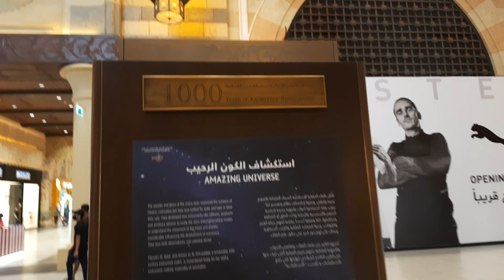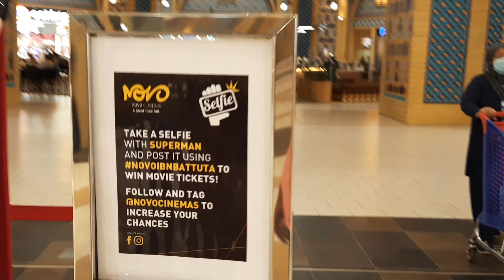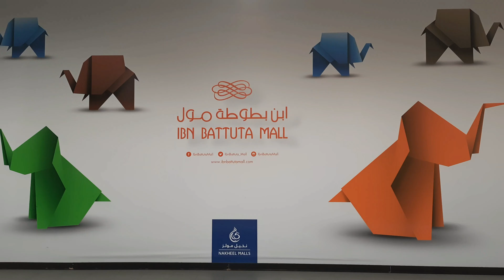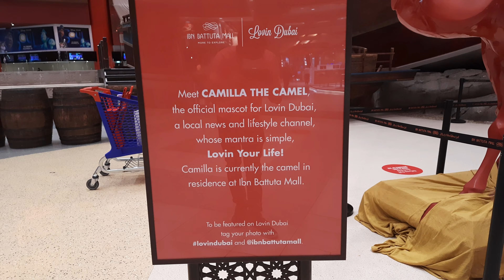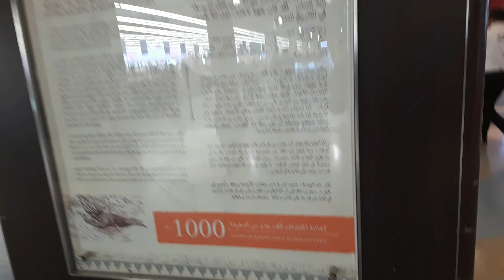The Biggest themed shopping mall in dubai | weekend | Foodies | Ibn battuta Mall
Vlogger in Dubai